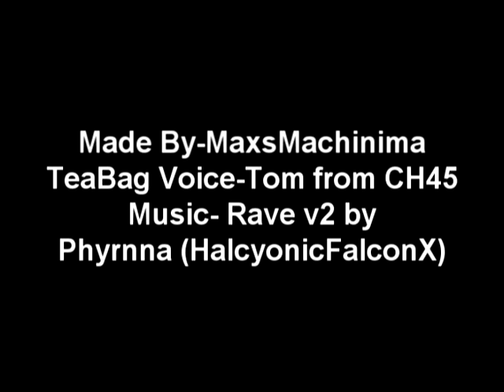Tea Bag Time - Music Video ( Halo Reach Machinima )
One day, one camper, sang one song about his tea bagging this is what it is.